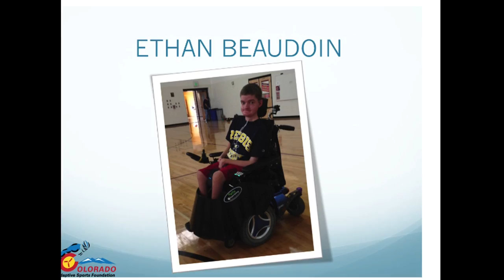Power Soccer video